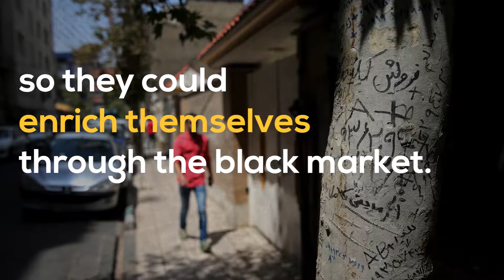The Iranian Regime Protects Itself